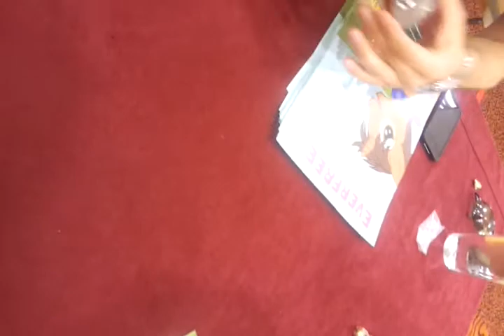Daniel Ingram playing Ananas, my ukulele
Daniel Ingram signed my ukulele at Everfree NW, and started playing it. Later I played one of my own songs as he wanted to hear me. =)